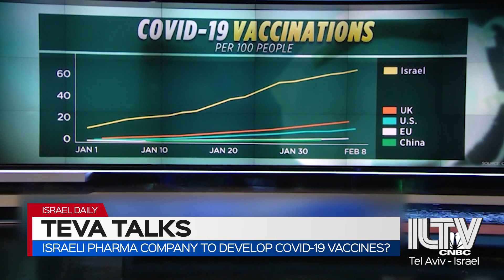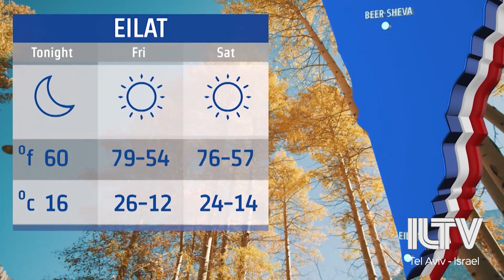Your News From Israel- Feb. 11, 2021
Israel reporting the lowest daily Coronavirus infection rate in weeks, as Israel’s Teva pharmaceuticals prepares to help in producing
Apparent confirmation of Israel’s involvement in the assassination of Iranian scientist Mohsen Fakhrizadeh
Fake food you both can and probably should be eating. We talk about the future of sustainable, ethical eats